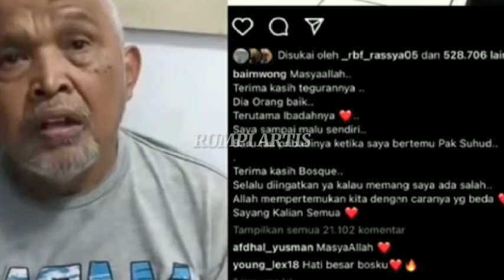VIDEO 9 MENIT..!! DETIK-DETIK BAIM WONG TARIK TANGAN KAKEK SUHUD DAN MINTA MAAF